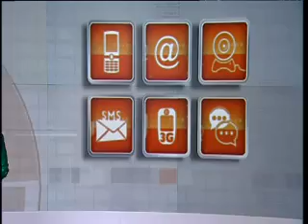نقطة حوار: البحرين وسباق الفورميلا للسيارات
ما رأيك بأستضافة البحرين لسباق الفورملا؟ ما هي اهمية هذا القرار؟
وكيف ترى محاكمات الاطباء والممرضين التي تتم حاليا؟
هل تجاوزوا نشاطهم الطبي الى نشاط سياسي كما تقول السلطات؟
ام انهم قاموا بواجبهم الطبيعي في اسعاف الجرحى في صفوف المحتجين؟

بثت الحلقة في 09/06/2011